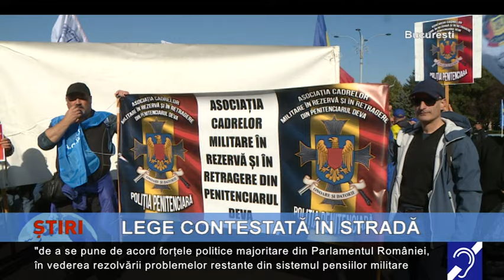Legea pensiilor, contestată în stradă